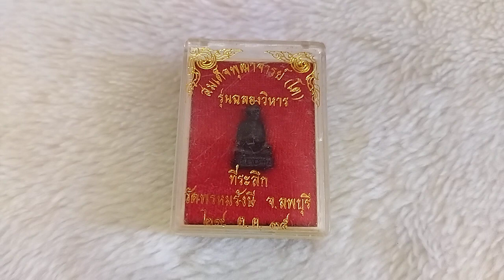ขาย ให้เช่าบูชา รูปหล่อลอยองค์ สมเด็จพุฒาจารย์โต รุ่นฉลองวิหาร ปี ๓๕ วัดพรหมรังษี จ.ลพบุรี ค่ะ